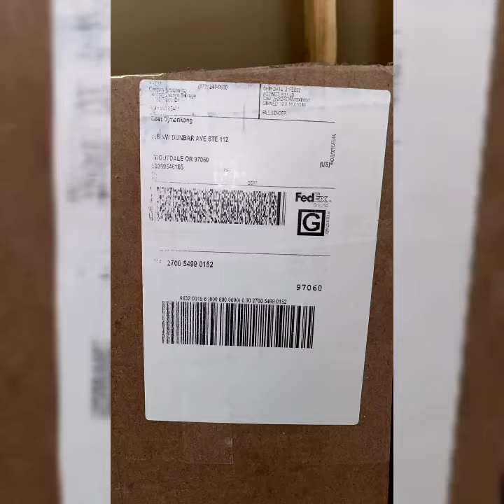[Damaged] Epson PowerLite 1940W LCD Projector HDMI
The projector got damaged as you see in pictures and clip. It was packed unwell, just one layer of bubble wrap. The foam is not tight enough to protect the projector from shaking too.

Please kindly send a replacement. If you don't have one, please refund. Thank you.